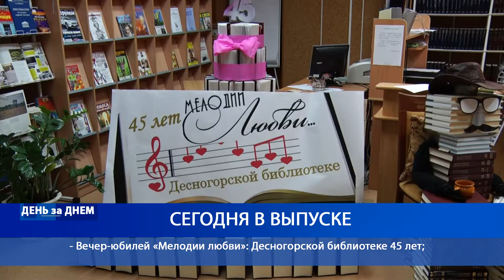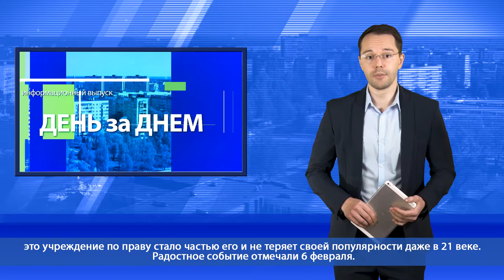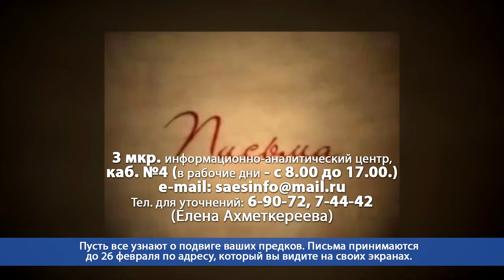Десна-ТВ: День за днем от 10.02.2020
В выпуске:
- долгожданное открытие торгового центра «Галактика»;
- сводка криминальных происшествий за неделю;
- вечер-юбилей «Мелодии любви»: Десногорской библиотеке 45 лет.